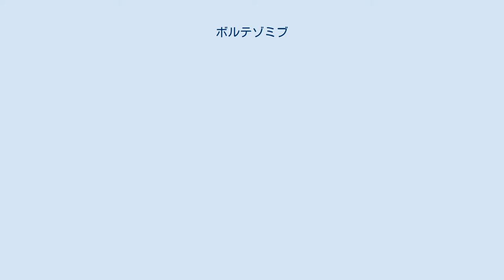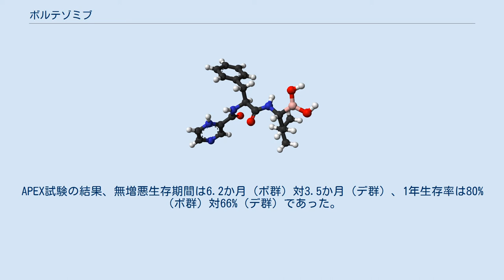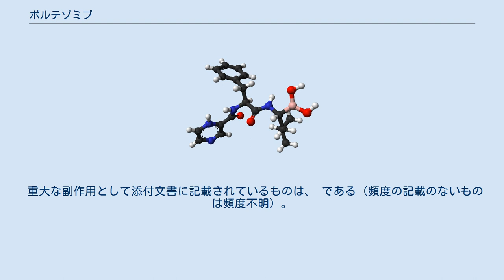ボルテゾミブ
ボルテゾミブ (Bortezomib、治験コード：PS-341）は、分子標的治療薬の一つ。
商品名はベルケイド（Velcade）で、武田薬品工業の子会社である米国のミレニアム製薬社が開発した。
 プロテアソーム阻害薬で、多発性骨髄腫およびマントル細胞リンパ腫に対して用いられる。
 ボルテゾミブは1995年に初めて合成された。
多発性骨髄腫に対して小規模な第I相臨床試験が実施された後、1999年10月に次の段階の治験が開始された。
 2003年、SUMMIT第II相臨床試験の結果に基づき、米国で多発性骨髄腫の承認を取得した。
 日本では上記の結果を受けて第I/II相臨床試験が実施され、2006年10月に「再発または難治性の多発性骨髄腫」について承認された後、「未治療の多発性骨髄腫」に対して適応拡大され、さらに静脈注射に加えて皮下注射での承認を取得した。
 マントル細胞リンパ腫については国際共同第III相試験の結果に基づき2014年10月に承認申請され、2015年6月に承認された。
 N-末端を保護されたジペプチドであり、ピラジン酸―フェニルアラニン―“カルボン酸をホウ酸に置換したロイシン”の順で結合している。
 酵母プロテアソームに結合したボルテゾミブ（ホウ素=ピンク、炭素=水色、窒素=青色、酸素=赤色）が蛋白質に囲まれている様子。
活性中心であるトレオニン残基（青く滲んでいる部分）がボルテゾミブでブロックされている。
 ボルテゾミブのホウ素原子が26Sプロテアソームに高親和性かつ特異的に結合する。
通常、この酵素はユビキチン化された蛋白質を分解することで各種蛋白質の機能発現を制御し、同時に異常な配列な蛋白質や立体構造が変則な蛋白質を排除している。
 前臨床ならびに臨床試験の結果、プロテアソームは骨髄腫細胞の不死化に関与しており、固形癌の培養細胞および異種移植片での実験結果も同様であった。
様々な要素が関与していると思われるが、プロテアソームを阻害することでアポトーシス促進性因子の分解を阻止し、腫瘍性細胞のプログラム死を誘導していると思われる。
 近年、ボルテゾミブはプロテアソームにより産生される細胞内ペプチドの量を急速かつ劇的に変化させることが明らかとなった。
細胞内ペプチドの一部は生物学的活性を持つ為、ボルテゾミブによるペプチド量の変化が主作用および／または副作用に関わっている可能性がある。
 ボルテゾミブは静注後速やかに血中から消失する。
1時間後には血中から検出されない。
PD実験によって、骨髄腫細胞系とマントル細胞系において末梢血中の単核細胞と比較してプロテアソーム阻害活性が著しく亢進していることが明らかとなった。
他の癌腫での感受性は明らかとなっていない。
 前治療のある再発または難治性の多発性骨髄腫患者に対して非盲検の2つの第II相臨床試験（SUMMITおよびCREST）（21日周期のday 1,4,8,11でボルテゾミブ1.3mg/m2静注（デキサメタゾン有／無）を最大8コース投与）が実施された。
またさらに、高用量デキサメタゾンへの優位性を示すため、第III相臨床試験 (APEX) が実施された。
APEX試験の結果、無増悪生存期間は6.2か月（ボ群）対3.5か月（デ群）、1年生存率は80%（ボ群）対66%（デ群）であった。
 日本における第I/II相臨床試験の結果は、「再発または難治性の多発性骨髄腫」については奏効率30.3%（10/33）、「未治療の多発性骨髄腫」については奏効率72.4%（71/98）であった。
 マントル細胞リンパ腫に対する第III相臨床試験の結果は、標準療法であるR-CHOP療法（リツキシマブ、シクロホスファミド、ドキソルビシン、ビンクリスチン、プレドニゾン）とVcR-CAP療法（ボルテゾミブ、リツキシマブ、シクロホスファミド、ドキソルビシン、プレドニゾン）の無増悪生存期間中央値はそれぞれ14.4か月 vs. 24.7か月で有意差がついた。
この試験の全生存期間中央値は56.3か月 vs. 推定不能（最終観察時点で半数以上が生存）であった。
 副作用は多発性骨髄腫の治験で100%、マントル細胞リンパ腫の治験で94.6%とほぼ必発である。
 重大な副作用として添付文書に記載されているものは、 である（頻度の記載のないものは頻度不明）。
 この内、肺障害（間質性肺炎を含む）については、適正使用ガイドでも繰り返し注意喚起されている。